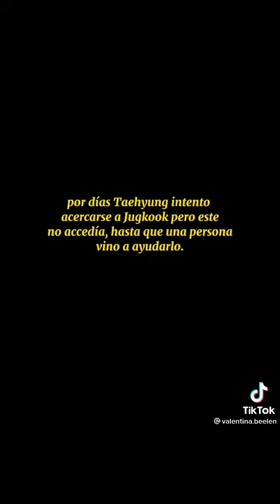[Parte 20] "El reto" - Vkook/KookV